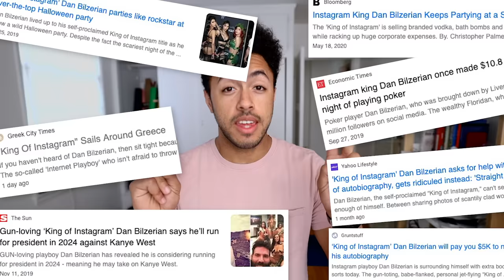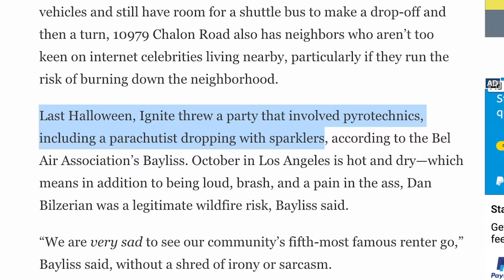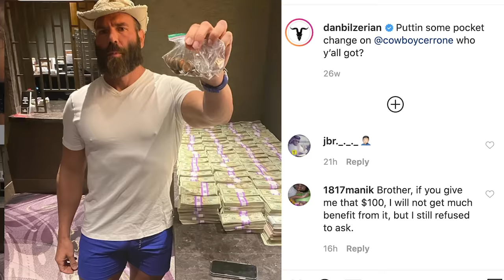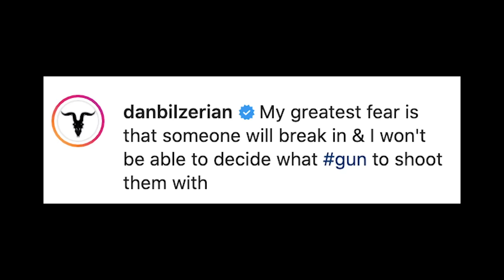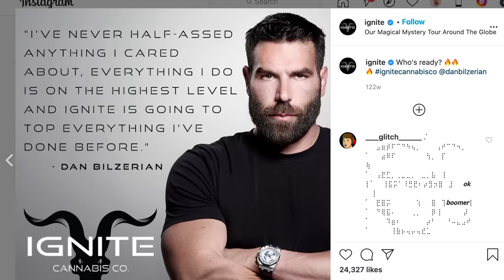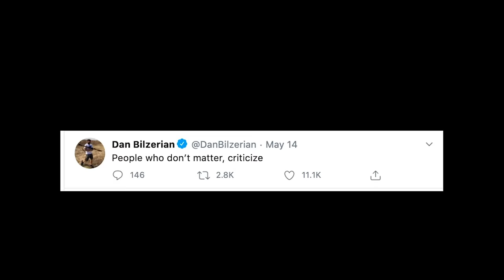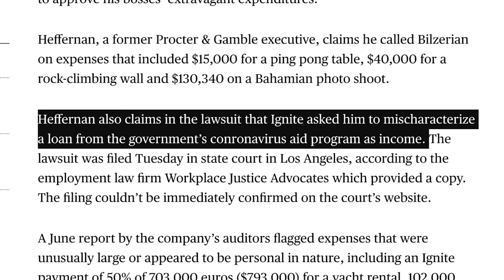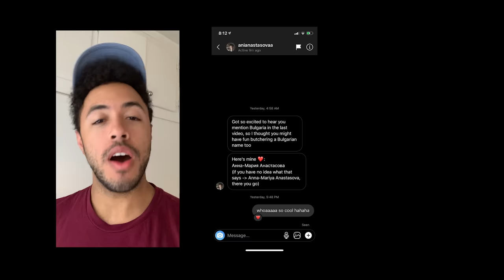The 'King Of Instagram' Got Caught Faking Everything (Dan Bilzerian)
The king of instagram / bad boy / playboy Dan Bilzerian allegedly burnt all his company's money on models and yachts and no one is surprised at all.